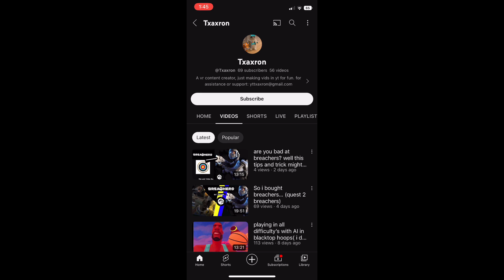what happened to canyons in the new update? well here you have the update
so in this video i showed the update of 5/05/23 that was yerterday, but i recorded today, i need to say that the update it is amazing
my secondary account: txaxron_games